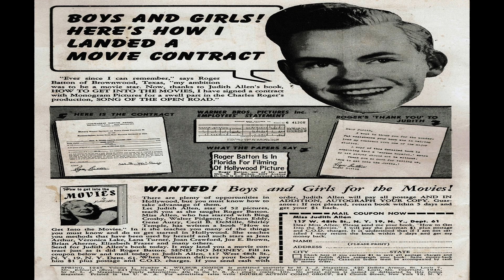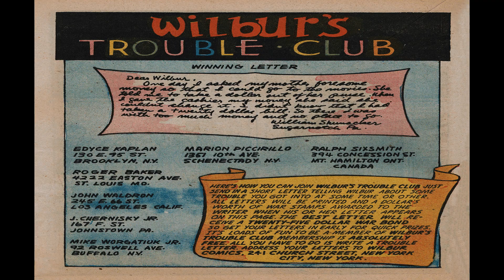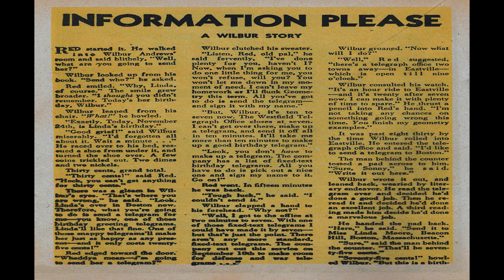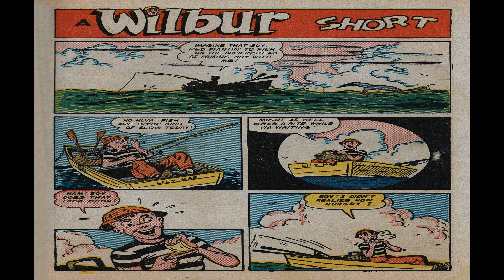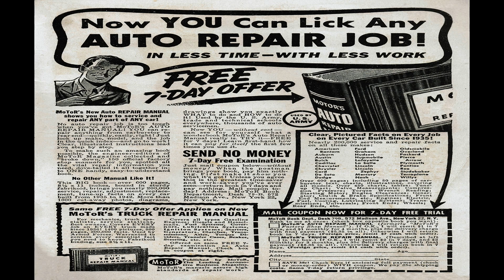Wilbur No 4 Comix Book Movie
Title: Wilbur No 4 | Publisher:  MLJ/Archie Comics | Date: Spring 1945 | Lang: English

Comic Contents:

Comic Contents:
Cover (1 page)  "Aw! Stop worrying Linda!
Featuring:  Wilbur
Genre:  Humor
Characters:  Wilbur Wilkin Linda Moore

Notes: There are sparse references to the ongoing war. There are only three references in this issue:
1.) In the opening Wilbur story, "Elmer The Card," Wilbur's dad complains about shortages of cigars and socks.
2.) In the Wilbur's Trouble Page, war bonds and stamps are awarded for the best letters submitted.
3.) In the story "The Weaker Sex," Wilbur and a sailor clash when Wilbur's accused of flirting with the sailor's girlfriend. The back-up story entitled "Catfish Joe" is a parody of Frank Sinatra (named "Hank Swoonatra").

  Select YouTube
  Search gharold

Wilbur No 4 Comix Book Movie is presented in full screen, 1920 X 1080 HD (1080P) quality video, without music, narration, sound, animation, pans or zooms, enabling every comix panel, of the story, to be read and enjoyed, on or off-line, at any time, and in any place you can access it.

Wilbur No 4 Comix Book Movie is part of the golden age comixs' Humor; Teen genre. The Golden Age refers to the first cycle of superhero comixs which existed between 1938 and 1950. This was the period in which the concept of the superhero was born.

G Harold 5:48 Weird Comics No 7 Comix Book Movie

G Harold 2:56 Little Max No 20 Comix Book Movie

G Harold 3:06 Hot Rod Racing Cars No 33 Comix Book Movie

G Harold 3:03 Hot Rod Comics No 5 Comix Book Movie

G Harold 4:28 Happy Comics No 26 Comix Book Movie

G Harold 4:01 Green Lama No 2 Comix Book Movie

G Harold 3:07 Goofy Comics No 48 Comix Book Movie

G Harold 5:48 Crime Does Not Pay No 25 Comix Book Movie

G Harold 4:28 Animal Fair No 9 Comix Book Movie

G Harold 5:36 Amazing Man No 26 Comic Book Movie

G Harold 3:06 Stories by Famous Authors Illustrated No 6 Comix Book Movie

G Harold 3:06